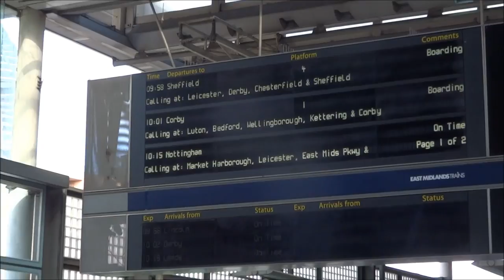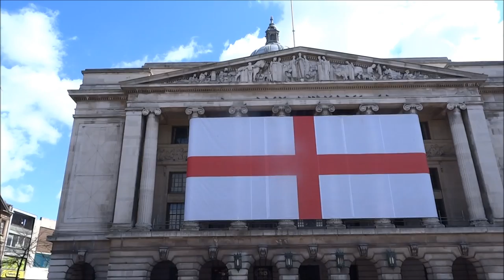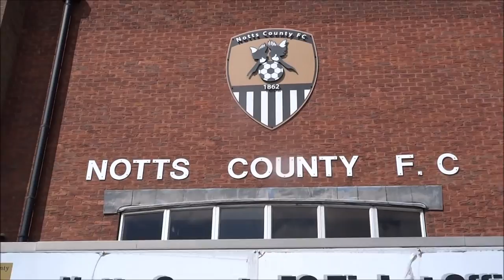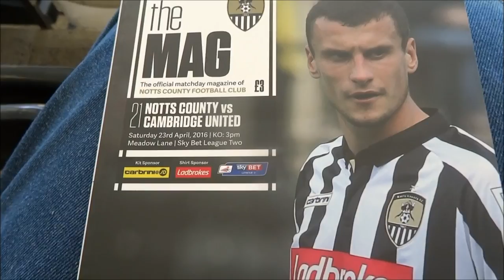Liam visits...Notts County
Liam visits his 126th football ground as our beloved Cambridge United travel to Notts County for a Sky Bet League Two fixture.

See where else Liam has been by visiting or by following @cpriday on Twitter.